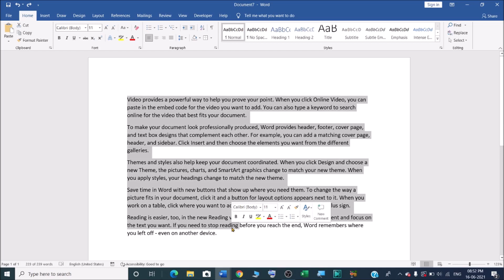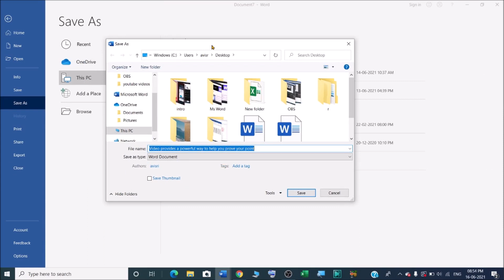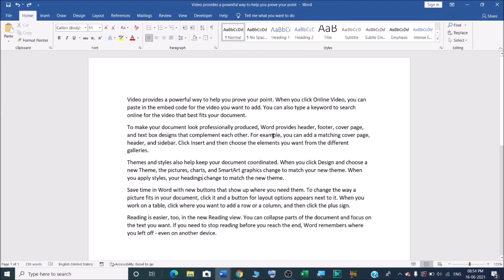How to Save Microsoft Word 2019 File on Desktop ?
In this video we will learn that How to Save Microsoft Word 2019 File on Desktop ?
How do I save a Word document to my desktop?

I will upload some more basics of MS word saving file on computer in my upcoming videos. If you need any help with the related topic so kindly write it on comment section.

Keep watching.
Keep learning.